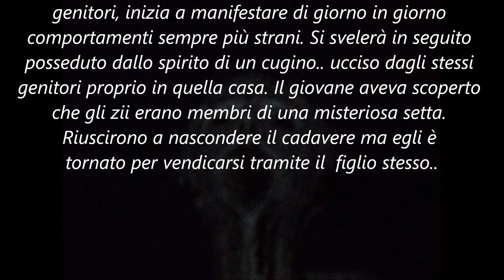I Racconti del Venerdì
ogni venerdì 3 brevi storie grottesche e del terrore realizzate durante la mia adolescenza
§ foto - testi - video by Mircea